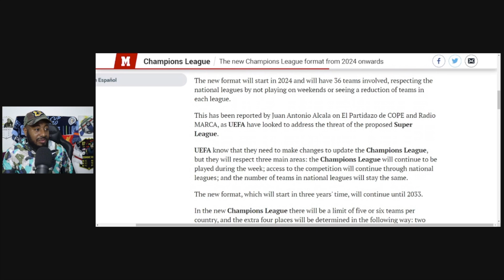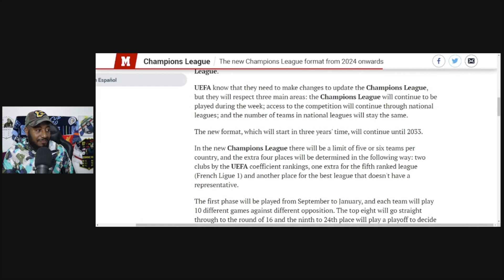New UEFA Champions League Format Explained!! | Set To Kick Off From 2024 With 36 Teams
Dominic